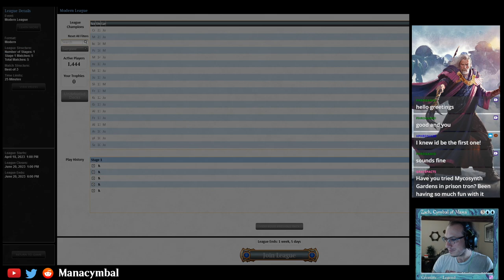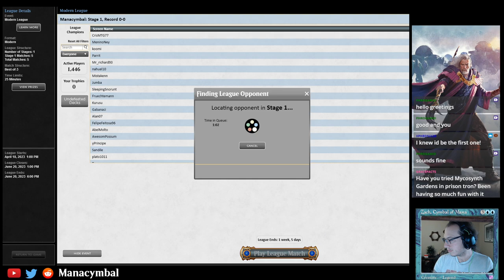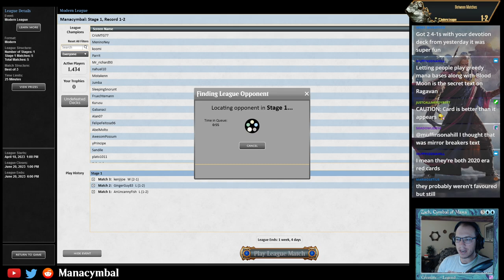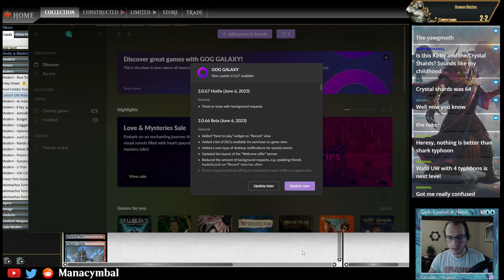MTGO Modern - Blue Tron